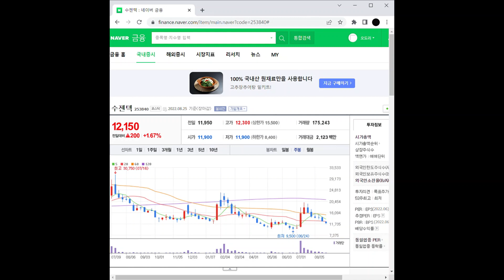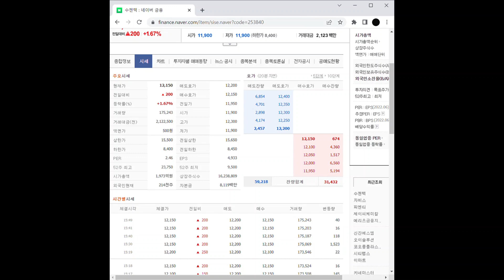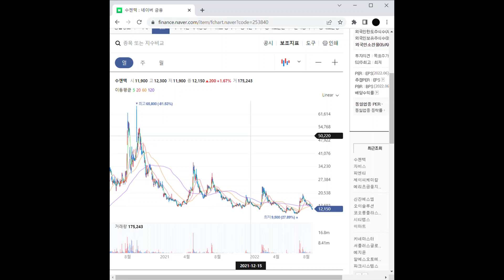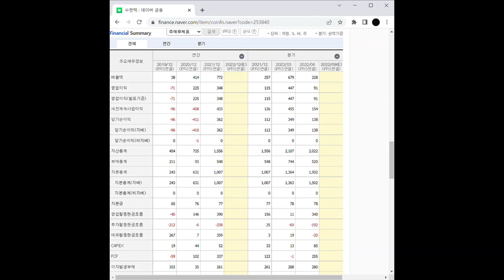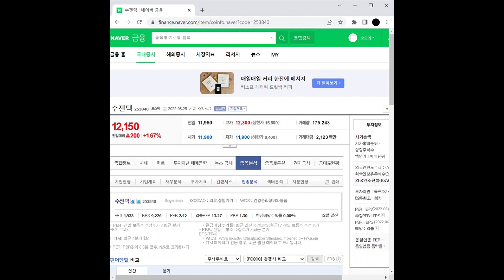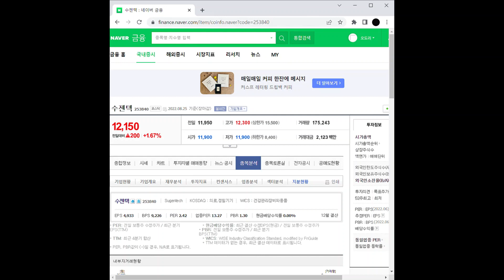코로나19 관련주 수젠텍 주가 전망 및 차트 분석